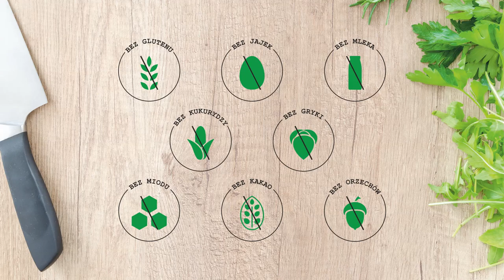Babeczki z Batata Bez Glutenu Wegańskie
Jakiś czas temu pokazywałem Wam przepis na babeczki marchewkowe. Pojawiło się wtedy zapytanie czy można zrobić babeczki bez marchewki. Dlatego dzisiaj podczas wspólnego kuchcenia pokaże Wam przepis na babeczki z batata. Przepis na babeczki nie będzie zawierał takich alergenów jak gluten, mleko, jajka, soja, laktoza. Babeczki w takim wydaniu zaskoczą swoim smakiem Was jak i Waszych gości. Bezglutenowe babeczki z batata będą idealne dla osoby na diecie wegańskiej czy też z alergią lub nietolerancją pokarmową oraz celiakią. Babeczki z batata ostatnio zdobyły moje podniebienie i mógłbym je jeść na okrągło 😁
A Wam które babeczki z kanału smakują najbardziej?